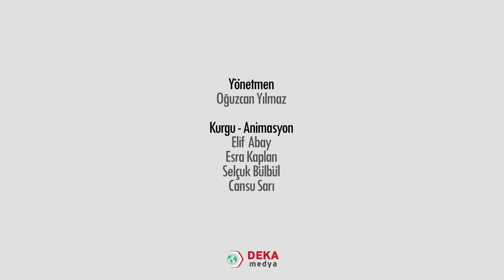076 - Türkçe ÖABT - Modernizmi Ve Postmodernizmi Esas Alan Roman ve Hikaye 2 - Asım Kara